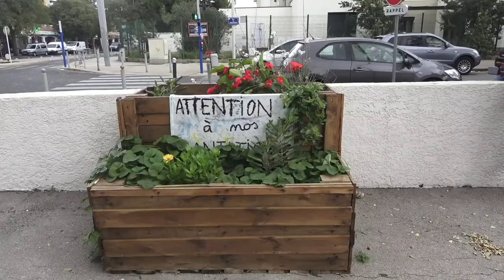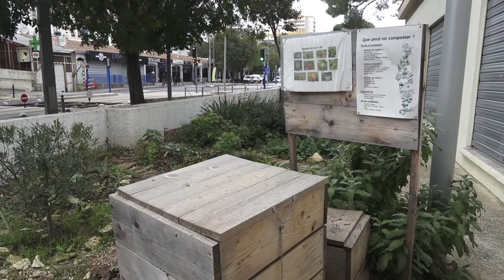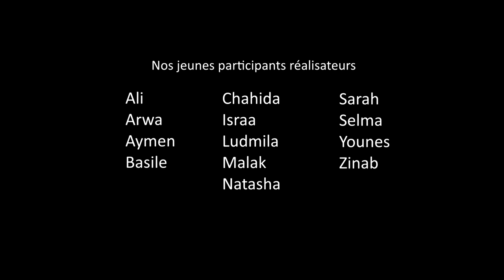visite du quartier avec Christel SVJ automne 2022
Christel habitante de La Mosson depuis presque 40 ans nous balade dans  ce quartier qu'elle connait comme sa poche ! Nos jeunes participants vont découvrir des parcelles sauvages, des jardins cachés et toute la richesse de la biodiversité de leur quartier. Novembre 2022